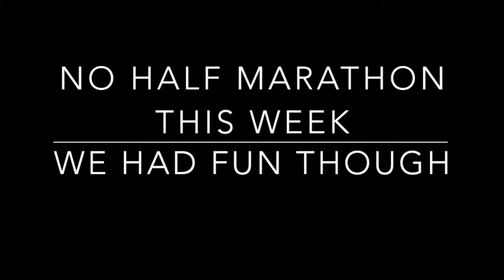Health is Wealth Fitness Challenge WK 5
Week 5 in the books! Just my Vlog weekly update, comparison pics, diet and some extra work out fun this week. Testing level one at the end of week six and excited.This has been a fun and productive ride, that I plan on continuing.

Remember Health is Wealth. Stay Healthy my friend, I salute you. I'm OUT!

Create a schedule and stick to it
Set goals. Daily, weekly, and longterm goals
Continue to push and challenge yourself. NEVER BE SATISFIED!

My page Health is Wealth